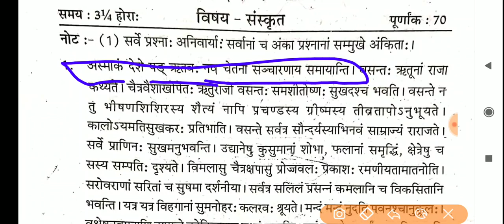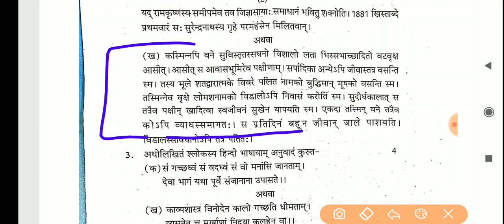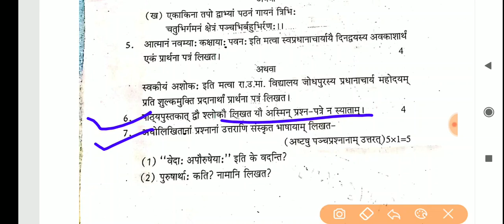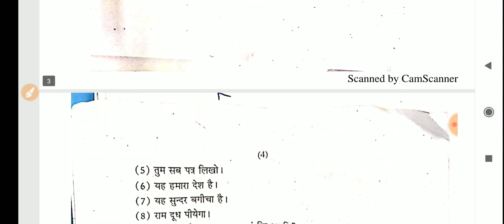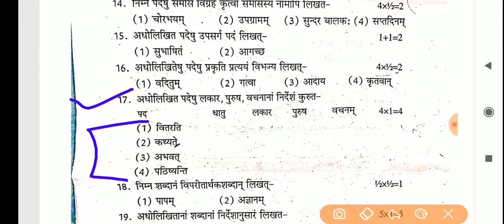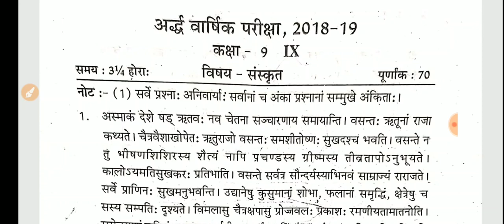class 9 half yearly sanskrit paper 2019// अर्द्ध वार्षिक परीक्षा का संस्कृत का पेपर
class 9 half yearly sanskrit paper 2019